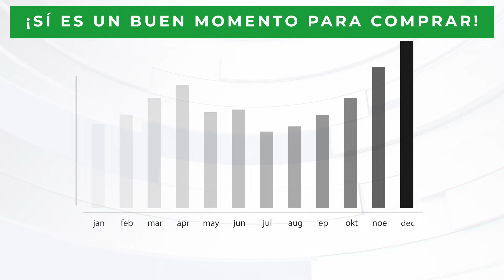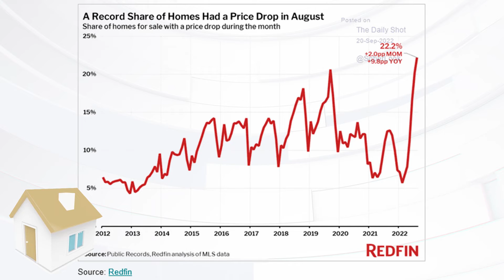Con tantas dudas sobre el mercado inmobiliario ¿debería comprar o vender en estos momentos?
El mercado ha cambiado significativamente en los últimos seis meses. Las tasas de interés son más altas, el inventario de viviendas es más alto, ¿es un buen momento para comprar o vender? La agente de bienes raíces bilingüe y mayor productora en Your Castle Real Estate; Mónica Pérez, compartirá con usted si es un buen momento para mudarse ahora.